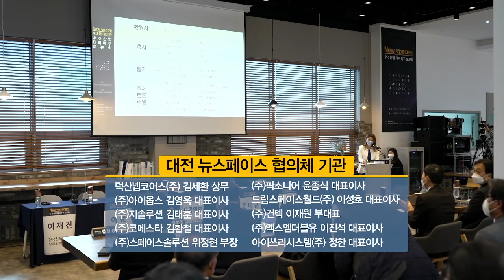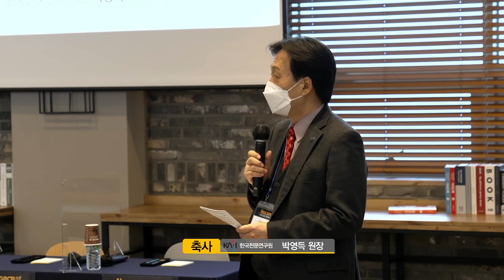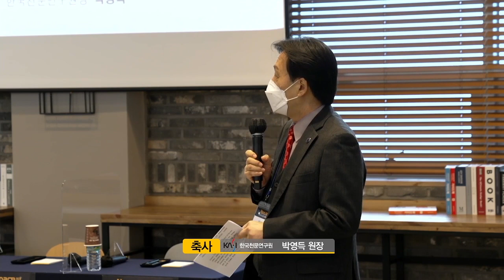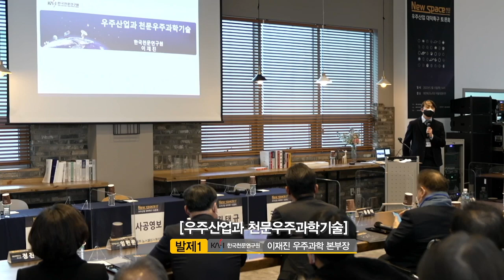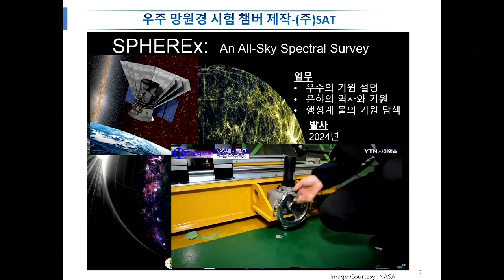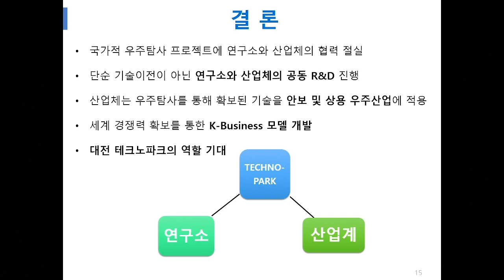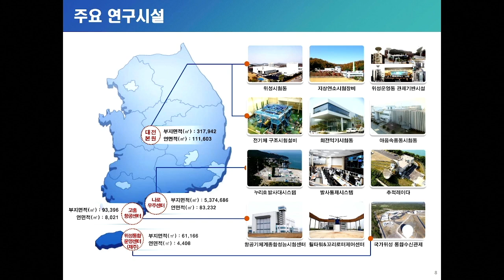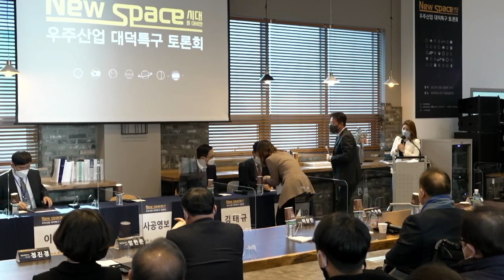뉴스페이스 시대를 대비한 우주산업 대덕특구 토론회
지난 10일 개최된 '뉴스페이스 시대를 대비한 우주산업 대덕특구 토론회' 현장을 공개합니다.

주최 : 이상민 의원실
주관 : 한국항공우주연구원,  한국천문연구원, 국방과학연구소, 대전테크노파크
후원 : 과학기술정보통신부